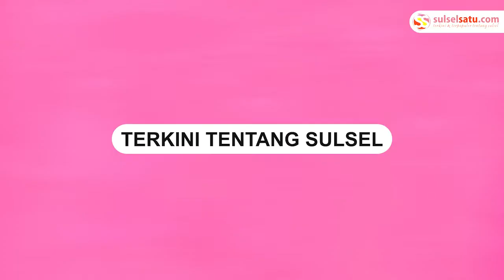Detik-detik Kapal Pengangkut Truk Sawit Terbalik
Sebuah video memperlihatkan kapal jenis landing craft tank (LCT) terbalik saat bongkar muat di Sungai Kelolokan, Kutai Timur, Kalimantan Timur.  Kejadian tersebut terjadi pada Senin (10/01/2022).

Video terkini dan terbaru..